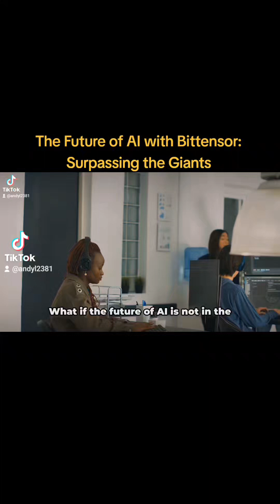The Future of AI with Bittensor: Surpassing the Giants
Join us on a deep dive into the heart of artificial intelligence innovation with "The Future of AI with Bittensor: Surpassing the Giants." In this video, we explore how Bittensor, an open-source initiative, is poised to redefine the landscape of AI technology. Discover the power of open innovation, collaborative development, and the groundbreaking approach Bittensor brings to the table, promising to outpace closed-source models like GPT-4.

We'll unravel the key factors that give Bittensor its edge: from its unique incentive mechanisms and the democratization of AI development to its commitment to perpetual self-improvement. Learn how decentralization and a focus on real-world utility, ethical considerations, and societal benefits could not just bridge the gap but propel Bittensor ahead in the AI model race.

Why Bittensor? Why Now?

- Innovative Incentive Mechanisms: How Bittensor rewards quality and utility.

- The Power of Decentralization: Speeding up innovation across the globe.

- Perpetual Self-Improvement: A closer look at Bittensor's strategy for continuous evolution.

Whether you're an AI enthusiast, developer, or just curious about the future of technology, this video offers valuable insights into how open-source initiatives like Bittensor are shaping the next wave of advancements in the field.

Your engagement helps us bring more of these insightful discussions to you. Let's dive into the future, together.